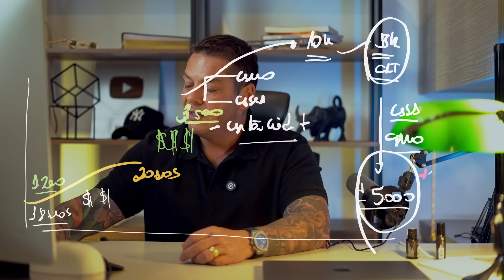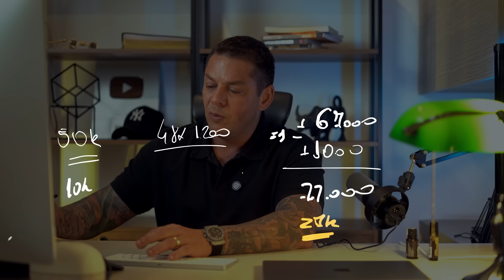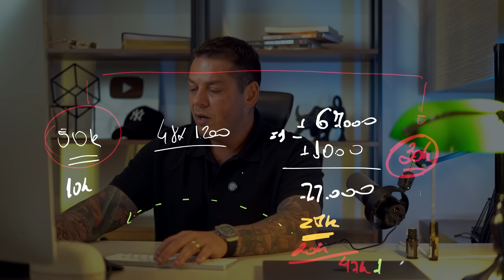POR QUE O BRASILEIRO ESTÁ SEMPRE ENDIVIDADO – SAIA DESSA ARMADILHA! | EVANDRO GUEDES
No vídeo de hoje, Evandro Guedes desvenda os principais motivos que mantêm o brasileiro em um ciclo constante de endividamento. Com uma análise clara e exemplos práticos, ele mostra como os juros de financiamento drenam o seu dinheiro e apresenta os 4 fatores que mantêm as pessoas na pobreza.

Pontos Principais:

Cabeça de Escassez: Entenda como a mentalidade de escassez impede o crescimento financeiro e mantém as pessoas presas em um ciclo de pobreza.

Falta de Conhecimento: A falta de educação financeira é um dos maiores obstáculos para a prosperidade. Descubra como adquirir o conhecimento necessário para mudar essa realidade.

Mentalidade – Você Tem Que Querer: A vontade de mudar é essencial. Aprenda a importância de querer sair da situação atual e buscar a prosperidade.

Amaldiçoar as Conquistas dos Outros: O ressentimento pelo sucesso alheio só atrasa seu progresso. Veja como mudar essa atitude pode abrir portas para o seu próprio sucesso.

🌟 Esclarecimento Financeiro: Entenda as armadilhas dos juros de financiamento e como evitá-las.
🛠️ Ferramentas Práticas: Obtenha dicas valiosas para mudar sua mentalidade e melhorar sua situação financeira.
🚀 Crescimento Pessoal: Desenvolva uma mentalidade positiva e focada no sucesso.

Como Participar?
🔔 Ative o Alarme: Prepare-se para assistir ao vídeo e absorver todas as dicas valiosas que Evandro tem a oferecer.

📲 Interaja nos Comentários: Compartilhe seus insights, faça perguntas e conecte-se com a comunidade.

🔝 Faça parte dos mais de 1 M de inscritos!

Participe do Desafio "A Maior Mentira que te Contaram: Transforme sua mentalidade e hábitos financeiros!"

Comece a transformar sua vida financeira hoje mesmo!